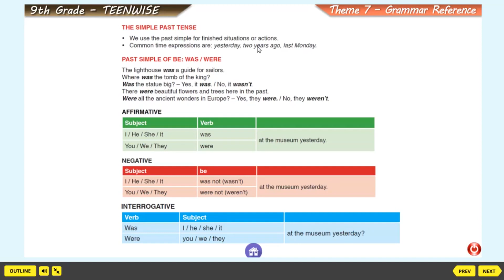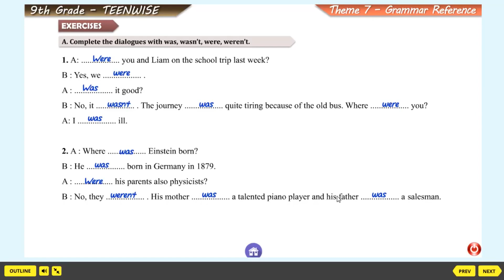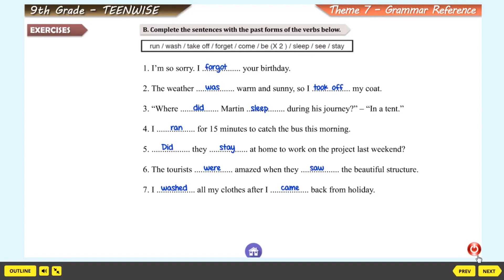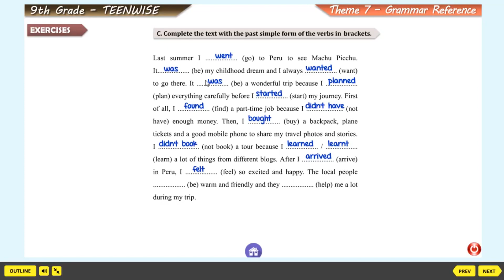İngilizce 9. Sınıf Alıştırmalar "Simple Past Tense"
Buse ŞAHİN
İngilizce Öğretmeni
Ilgın Şehit Selam Kemer Anadolu Lisesi